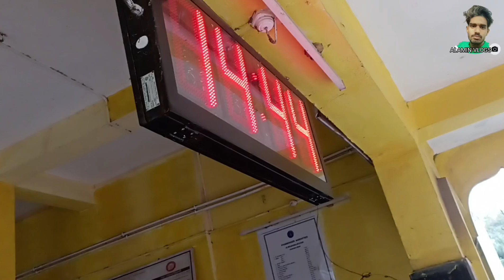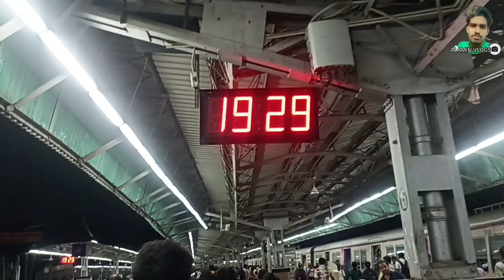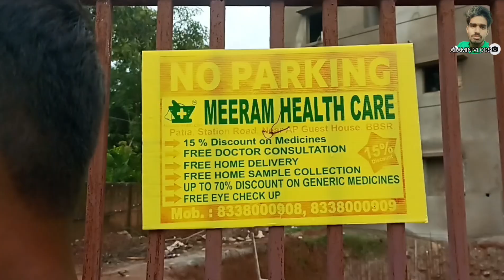বেলডাঙ্গা থেকে ভুবনেশ্বর | Beldanga To Bhubaneswar city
Odisha News
Odisha Road
Bhubaneswar tour
Odisha tour
Beldanga To odisha
Beldanga To odisha Bhubaneswar city